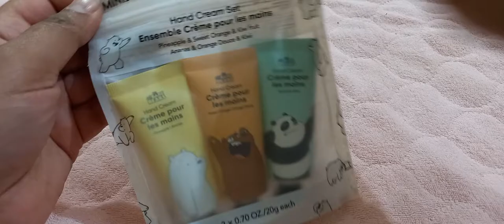miniso we bare bears griz panda ice bear handy hand cream set pack of 3 review